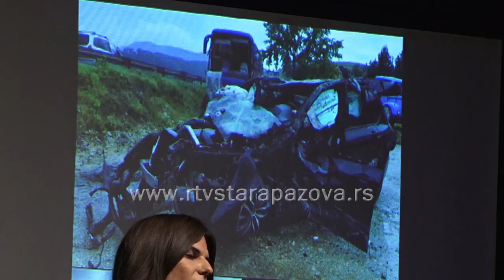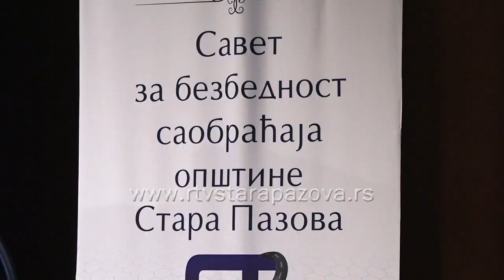Predavanje za staropazovacke srednjoskolce jos uvek vozim ali ne hodam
Sa početkom školske godine povećava se i broj saobraćajnih nezgoda. Pored edukacija za najmlađe održavaju se i edukacije o bezbednosti u saobraćaju i za srednjoškolce. Jedno takvo održano je danas u pozorišnoj Sali u Staroj Pazovi u okviru kojeg su učesnici u saobraćajnim nezgodama pričali svoja iskustva.